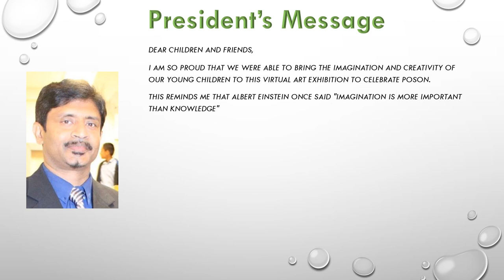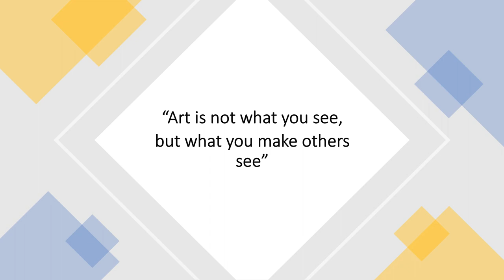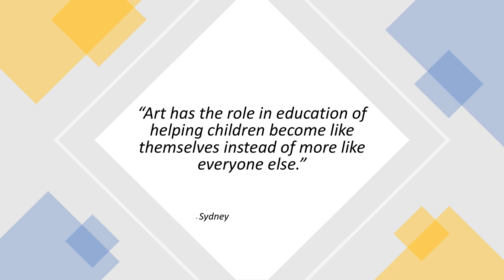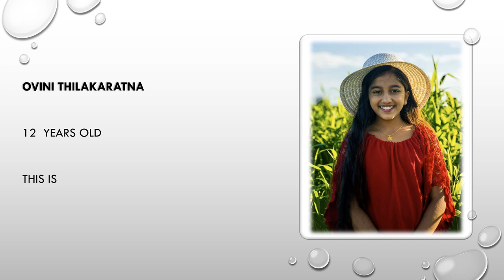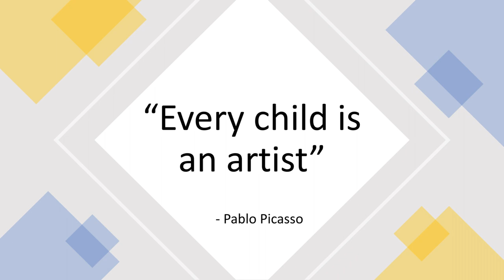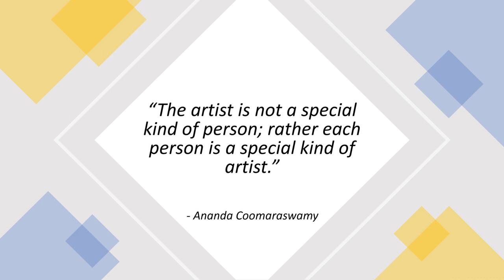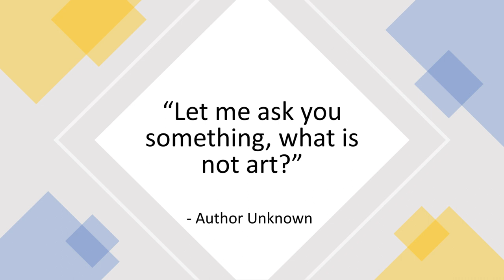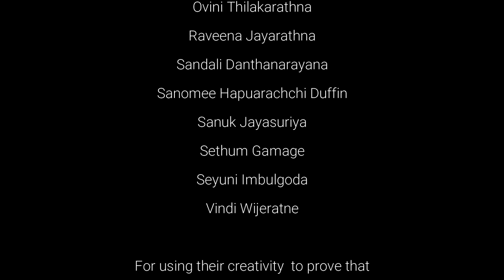Poson Art Exhibition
month of Poson to remember and celebrate the great historic event of Arahat Mihindu Maha Thero bringing Buddhism to Sri Lanka over 2000 years ago.